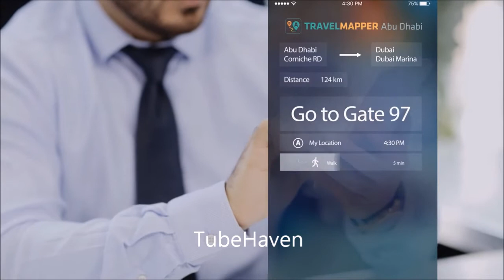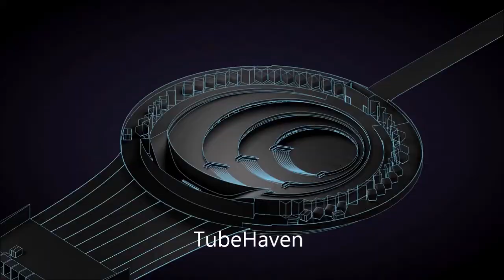Hyperloop coming to Your City || Future Travel || Must Watch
The Hyperloop is a transportation concept that envisions sending a levitating aluminum pod 760 miles per hour to efficiently transport people between locations. Billionaire Elon Musk has popularized the theory and sponsored a competition in Texas that awarded the winning team an opportunity to build and test their idea on his private track in California.